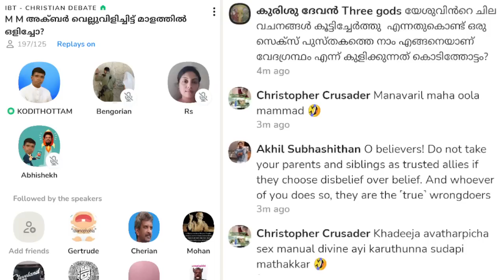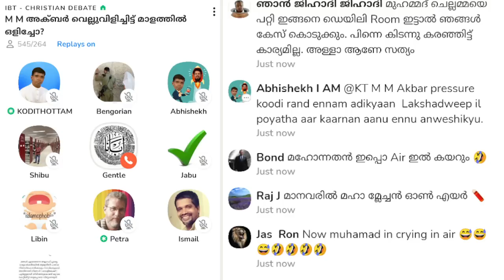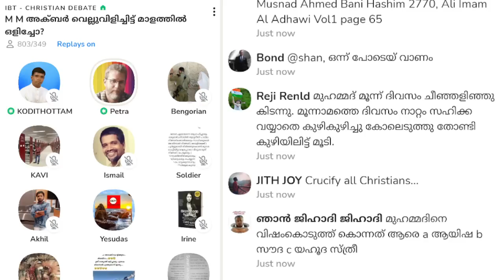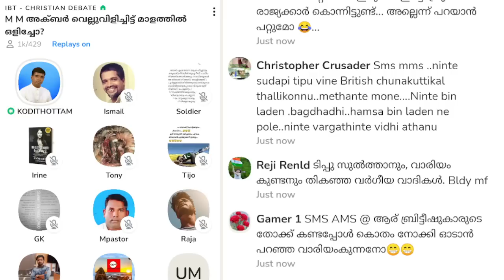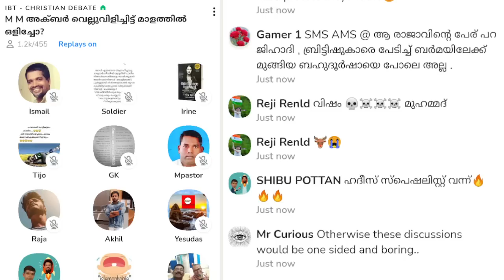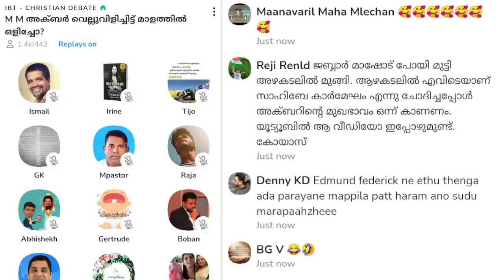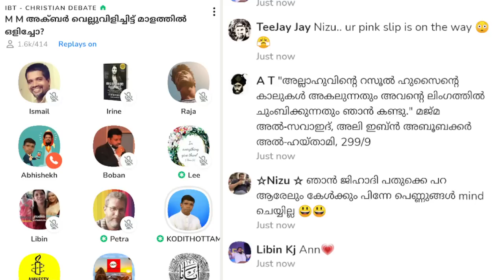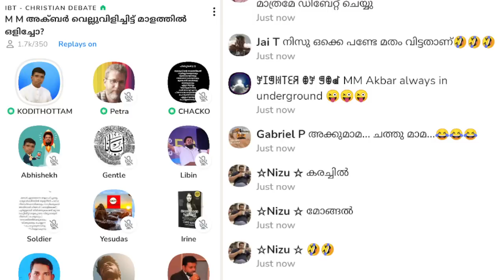M M അക്ബർ വെല്ലുവിളിച്ചിട്ട് മാളത്തിൽ ഒളിച്ചോ? Anil Kodithottam | IBT Christian Debate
M M അക്ബർ വെല്ലുവിളിച്ചിട്ട് മാളത്തിൽ ഒളിച്ചോ? Anil Kodithottam |  IBT Christian Debate | Clubhouse Malayalam Discussion